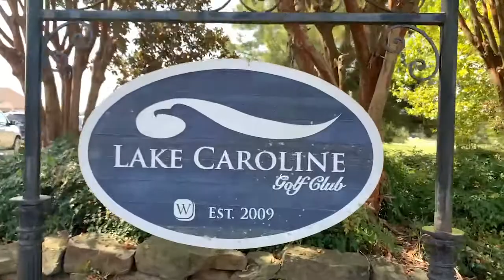2020 Ashley Robinson W.C. Gorden Golf Classic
This years golf classic was a blast! Thank you to everyone who came out and enjoyed the greens with us!